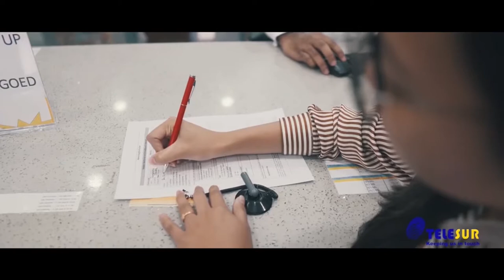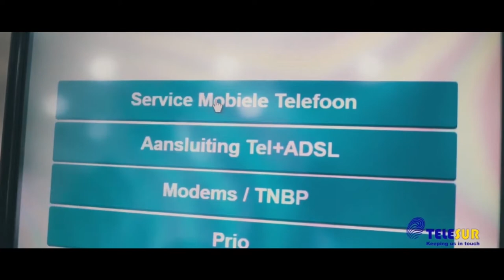13 10 2021 Telesur zal genoodzaakt zijn de tarieven aan te passen